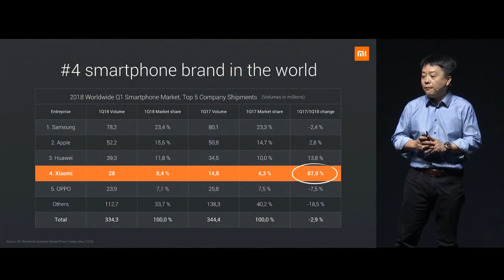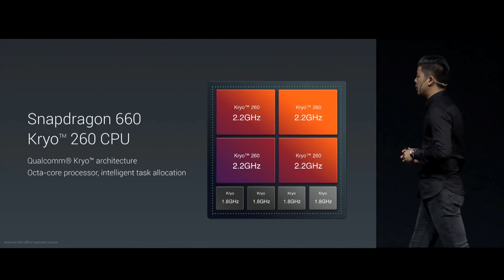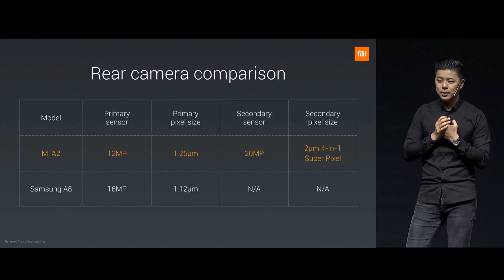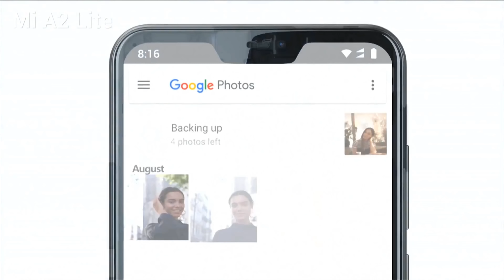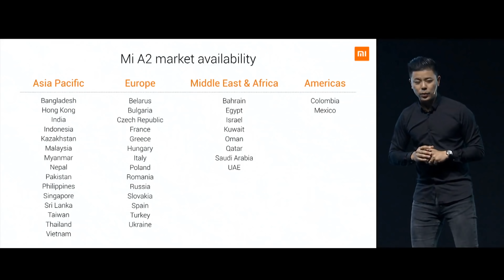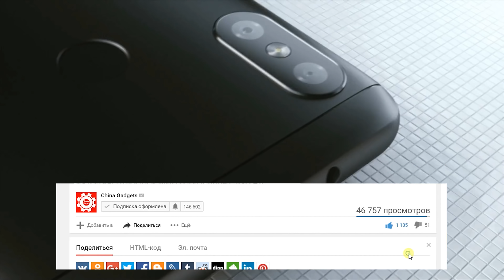XIAOMI MI A2 и MI A2 LITE ЛУЧШЕ ЧЕМ MI6X и REDMI 6 PRO? КОМУ ОНИ НУЖНЫ?! OREO РЕШАЕТ!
Характеристики:
Xiaomi Mi A2
CPU: Snapdragon 660, Octa-core Up to 2.2Ghz
- GPU Renderer: Adreno 512
- Ram 4\6Gb
- Rom 64\128Gb
- 5.99` 2160x1080p IPS, OGS
- Camera: 12+20mp\ 20mp

Характеристики:
Xiaomi Mi A2 Lite
CPU: Snapdragon 625, Octa-core Up to 2.0Ghz
- GPU Renderer: Adreno 506
- Ram 3\4Gb
- Rom 32\64Gb
- 5.84` 2280x1080p IPS, OGS
- Camera: 12+5mp\ 5mp